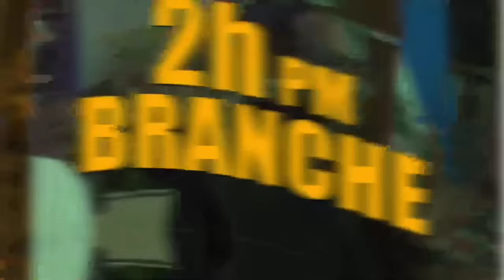Ayiti ka bon..Prez Salvador Bukele Siyen Akò ak Ayiti, Pape Francois Mande Padon/ Yanick